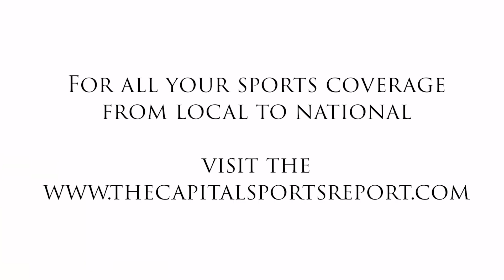Fulham head coach Marco Silva — 2023 Premier League Summer Series — Philadelphia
Fulham head coach Marco Silva speaking to the media after playing in the 2023 Premier League Summer Series. Fulham defeated Brentford in the tournament

Silva spoke to the media about a variety of topics.